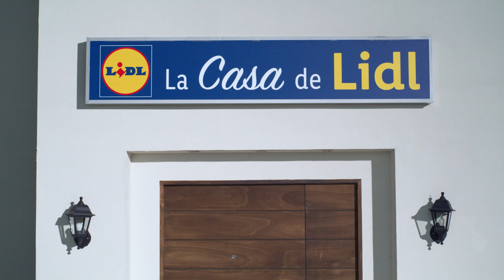Lomo adobado con milhojas de papa 🥩🥔 - Recetas canarias | Lidl España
Anímate a probar esta receta de lomo adobado con milhojas de papa hecha con productos canarios ¡Seguro que te encanta!

¿Te gusta esta receta? No te pierdas ninguna de nuestras novedades haciendo clic

INGREDIENTES
- 500 g de lomo de cerdo adobado
- 400 g de papa
- 30 g de Grana Padano DOP rallado
- 30 g de requesón de cabra (COMPRO CANARIO)
- 2 cucharadas de aceite de oliva
- ½ cucharadita de orégano
- ½ cucharadita de nuez moscada
- ½ cucharadita de ajo granulado
- Sal
- Pimienta

ELABORACIÓN
1. Empezamos haciendo las milhojas de papa, para ello, pelamos las papas y las cortamos en rodajas delgadas de unos 2 mm de grosor aproximadamente.

2. Ponemos las láminas de papa en un bol y añadimos una cucharada de aceite de oliva, el requesón, el queso Grana Padano DOP, el orégano, la nuez moscada, el ajo y salpimentamos.

3. Removemos para que las papas se impregnen bien de todos los ingredientes.

4. Hacemos montañitas, disponiendo varias láminas unas sobre otras, y las introducimos en moldes para magdalenas. Los moldes pueden ser de silicona o de metal. Si son de metal, es recomendable engrasarlos con aceite para evitar que la papa se quede pegada a los bordes.

5. Horneamos a 180 ºC durante 30 minutos.

6. A continuación, sacamos el lomo de cerdo adobado del paquete y lo cocinamos en una sartén con unas gotas de aceite de oliva. Vamos cocinando en varias tandas para que se doren bien los filetes por cada lado.

7. Servimos el lomo de cerdo adobado con una guarnición de milhojas de papa y queso.

Información nutricional:
Kcal: 307
Grasas: 12 g
Carbohidratos: 17 g
Proteínas: 31 g